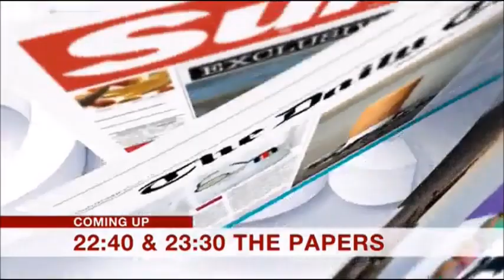BBC News intro 23.9.18 10pm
The BBC News Channel showed a 58 second countdown of the "C5 BBC News Countdown 2018/19" before "BBC News" with Lukwesa Burak on Sunday 23rd September 2018 at 10pm.